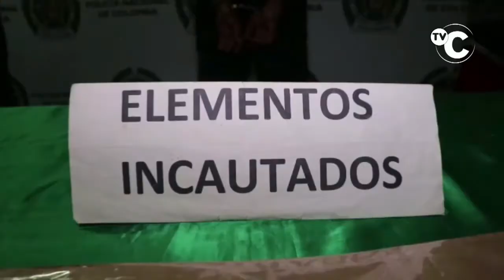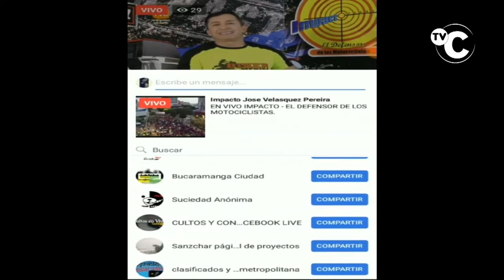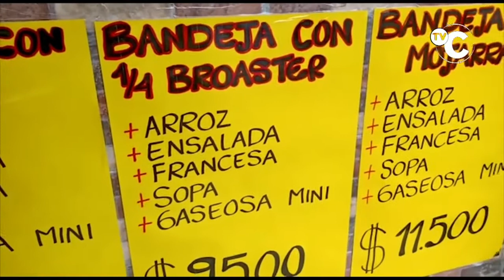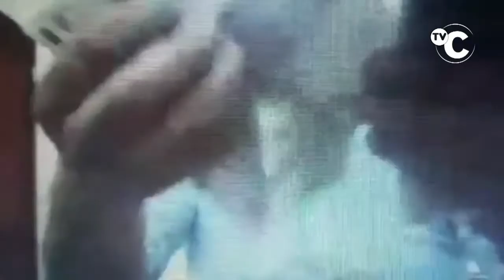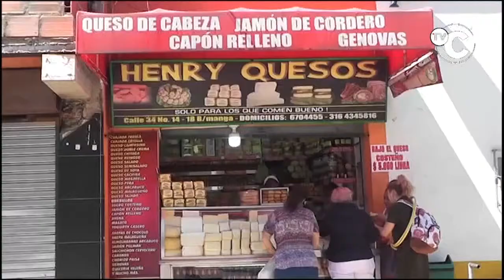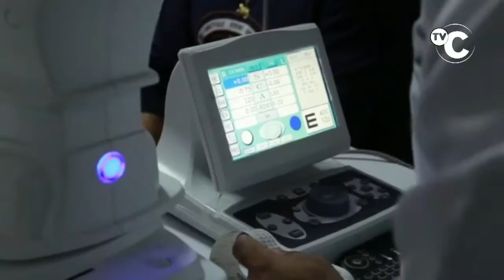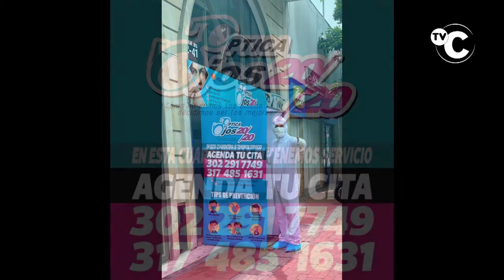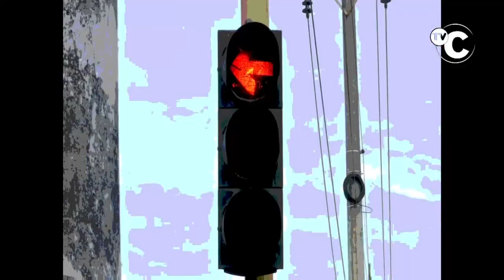IMPACTO Martes 11 Agosto Noticias Judiciales de Colombia